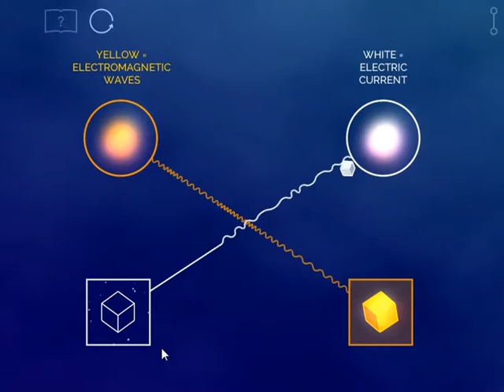Transmission walkthrough Level 5 1